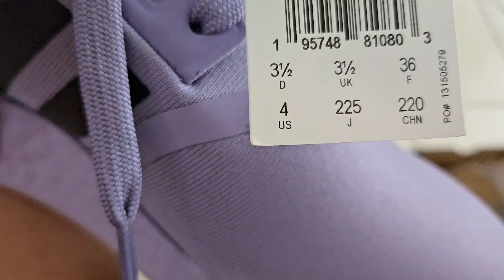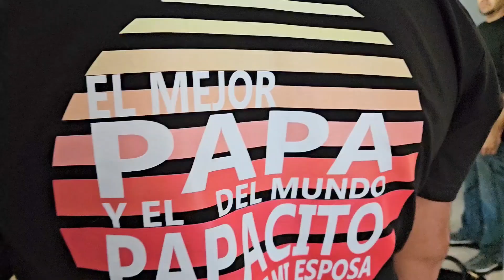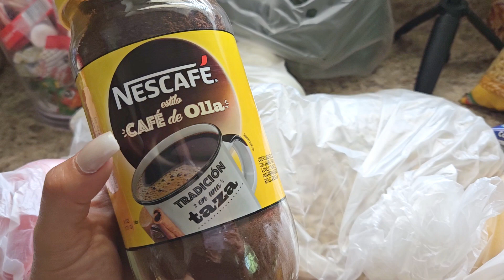PAPÁ SE LO MERESE ❤️ + VALIO CHETOS👎 vlogs family #117